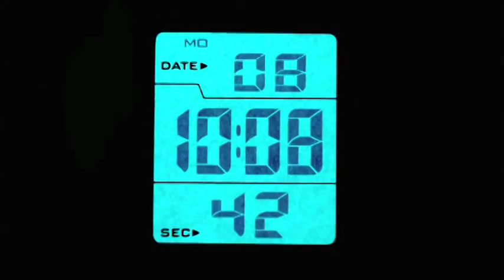Lorus R2302HX9-Medium web movie